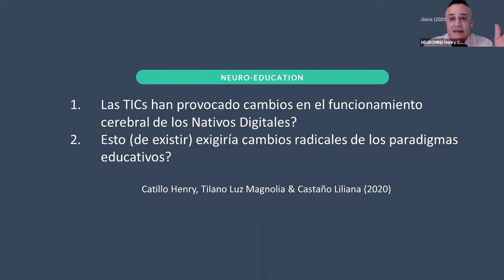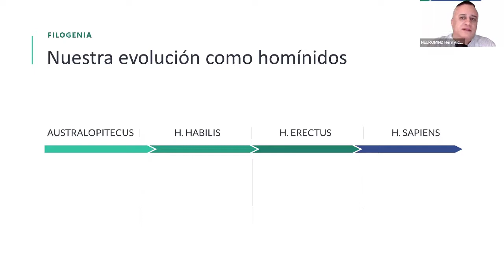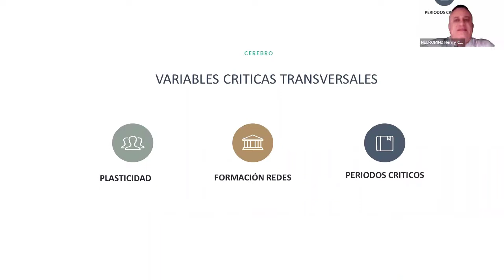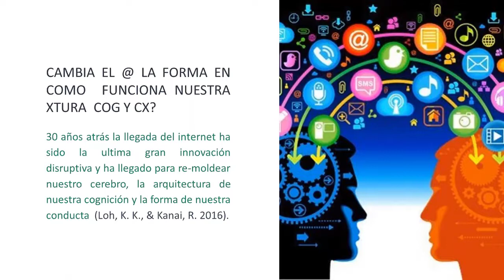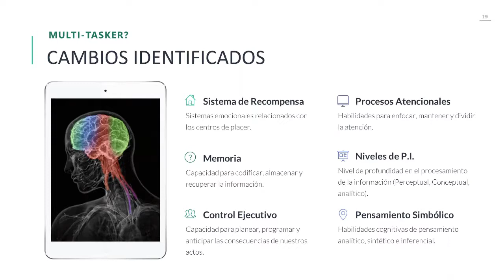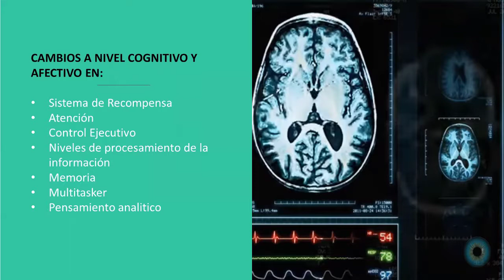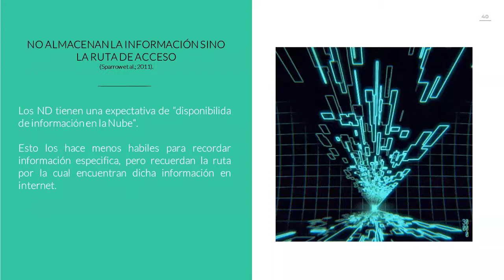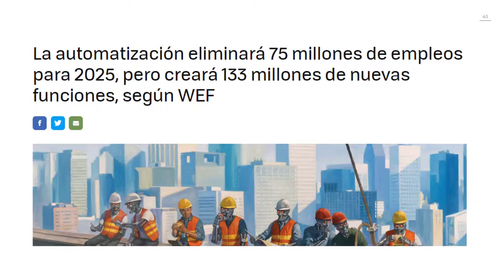NEUROEDUCACIÓN: CAMBIOS CEREBRALES Y COGNITIVOS DE LOS NATIVOS DIGITALES PRODUCTO DEL INTERNET.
Neuro educación, educación, aprendizaje, enseñanza, aprendizaje, nativos digitales, nuevos paradigmas educativos, las nuevas generaciones, revolución educativa, cambios cerebrales de internet, cambios cognitivos nativos digitales.